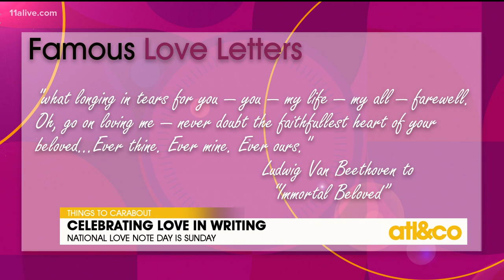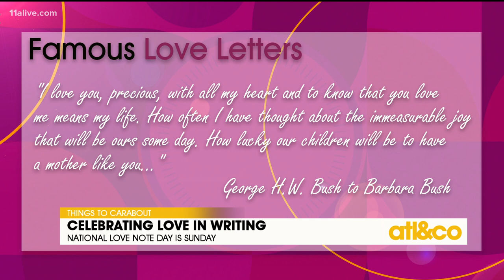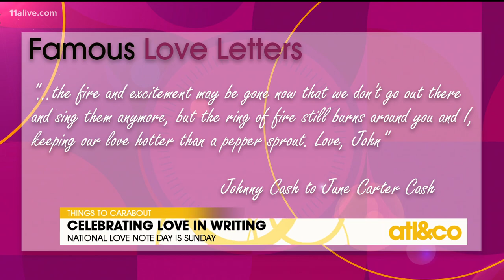National Love Note Day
Cara Kneer shares famous love letters, penned by the greatest romances of all time.